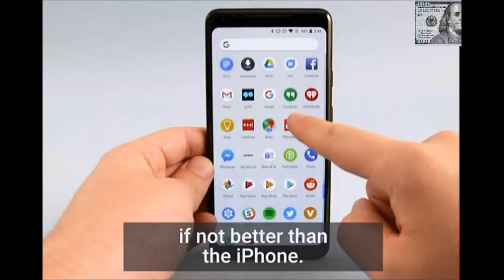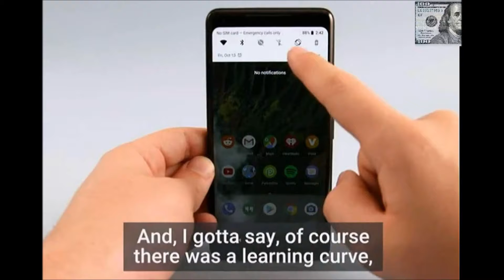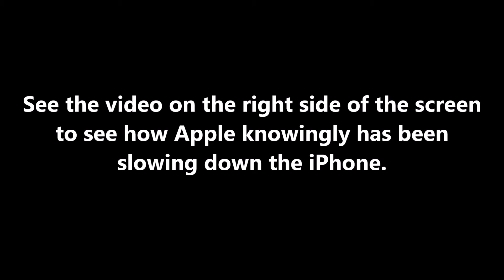Ten year iPhone user goes with Pixel 2 XL, frustrated, iPhone battery, camera class action lawsuit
Ten year iPhone user goes with Pixel 2, frustrated with iPhone.
Link to new Pixel.
 pixel 2 camera
 pixel 2 vs
 pixel 2 hands on
 google pixel 2 unboxing
class action lawsuit battery